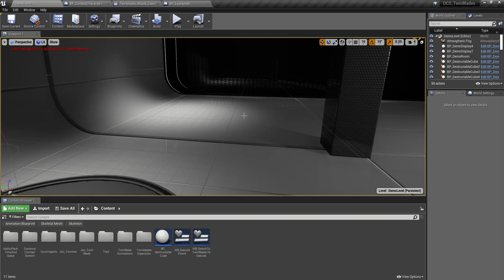Twinblade and Dual Blades Executions